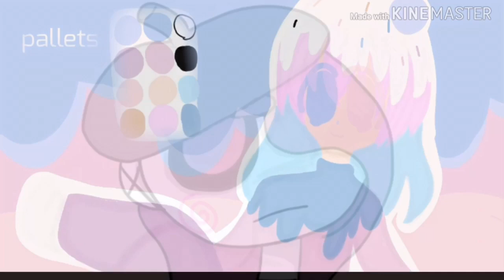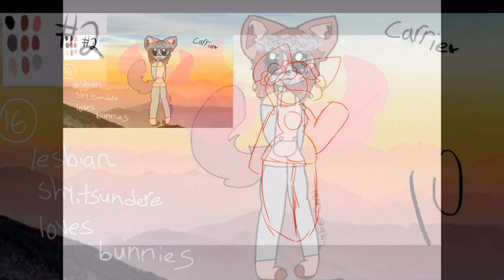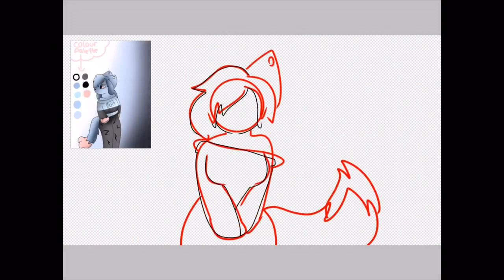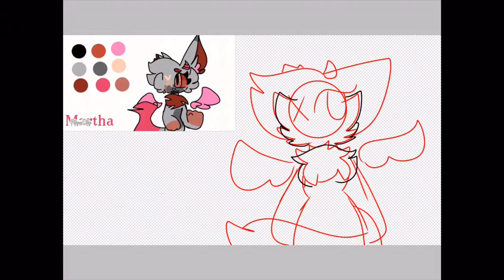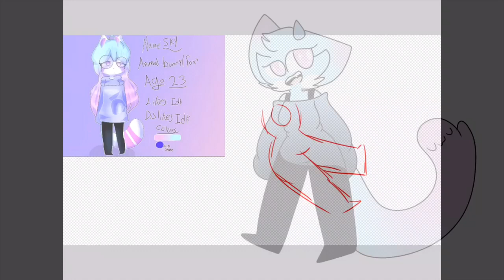palette art contest winners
cool

I was going to draw more ppl but I got lazy

congrats

winners

1. Wolfennce fire
2. Mme. Dralways
3. Innocent bean
4. Raishical
5. Piplupcupcake
6. Snixsnark draws
7. Trozei _
8. Luna the wolf259
9. FlipaFoxy
10. Timber chibi

so 1-3 got drawings of their oc and the one they made with palette
 4-10 just got the one they made with color palette

y’all can keep the ocs, but if you’d like me to keep it lemme know uwu